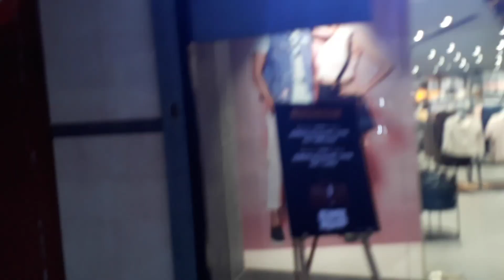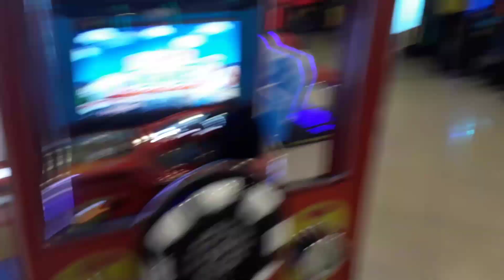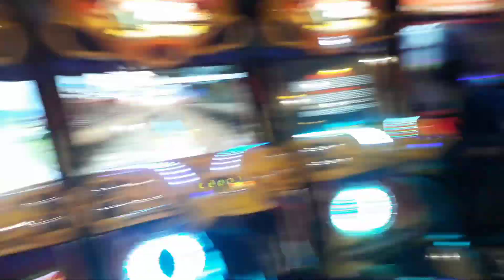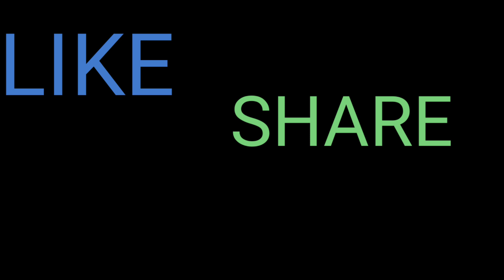EXPLORING MUMBAI BEST MALL